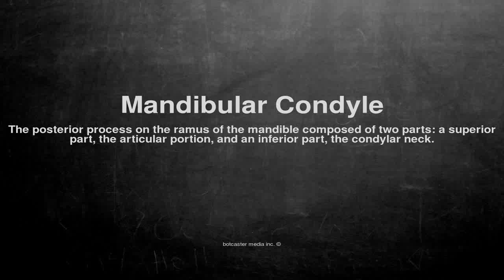Medical vocabulary: What does Mandibular Condyle mean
What does Mandibular Condyle mean in English?